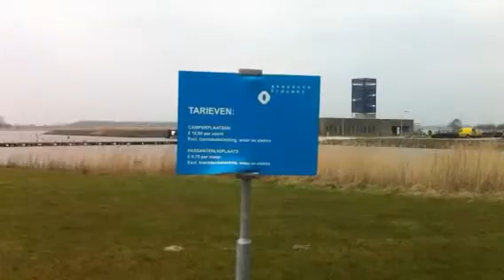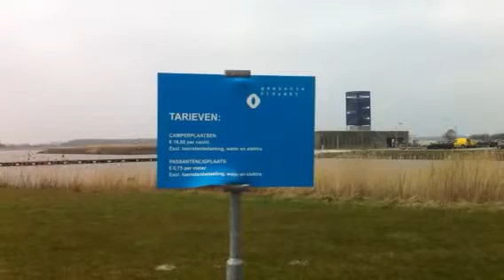Leven in een camper 108, Camperplaats Blauwe stad.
Camperplaats strand Zuid.